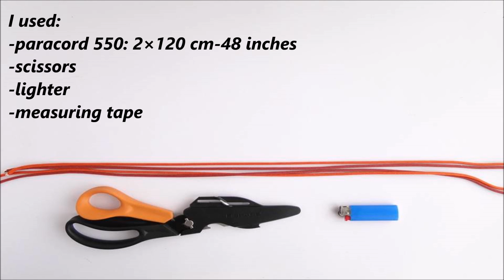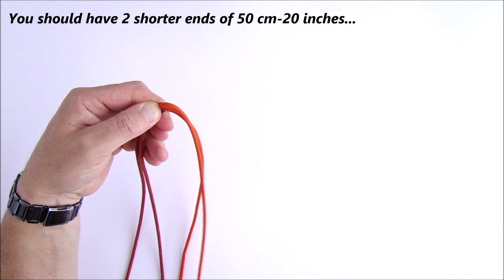How to Make a 2 Color "Overhand" Knot Paracord Survival Bracelet with the "Scaffold" Sliding Knot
Make a 2 Color "Overhand" Knot Paracord Survival Bracelet with the "Scaffold" Sliding Knot
CBYS

Another variation of the simple “overhand” Knot. This time, easy separation of a Bracelet in two colour.

Last 3 VIDEOS:
✿How to Make a Simple Diamond Knot and Loop/Sliding Hex Nuts Paracord Friendship Bracelet - CBYS